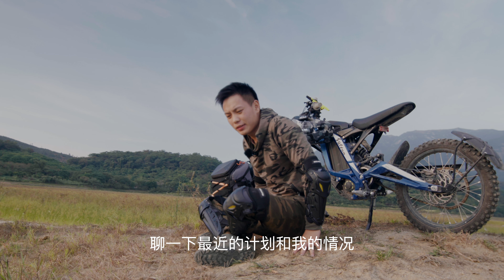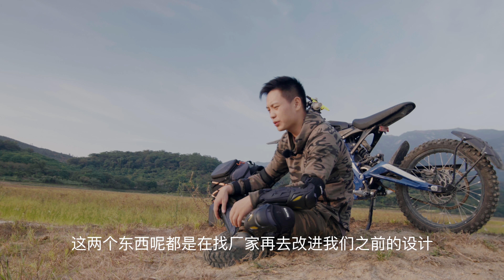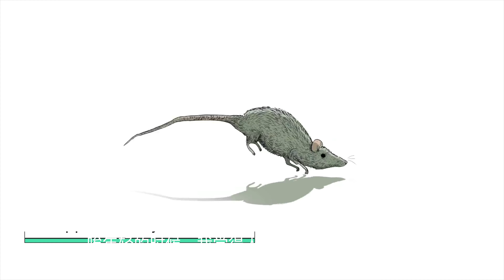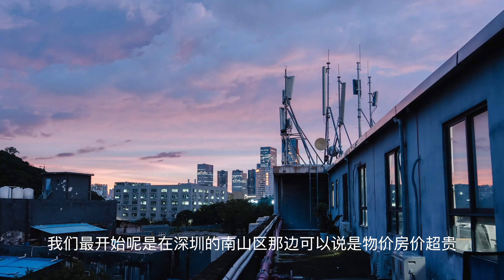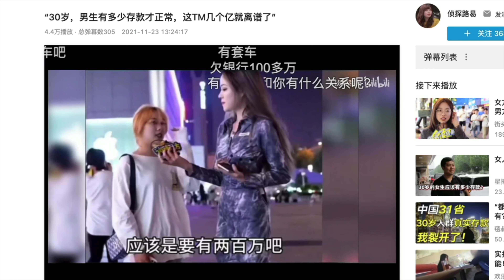VLOG31 聊一聊情绪低落和焦虑